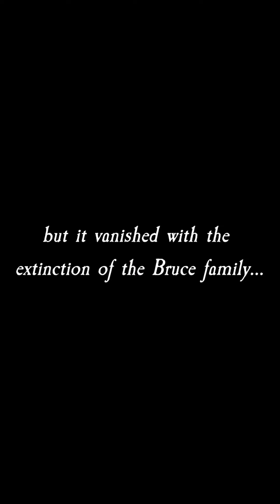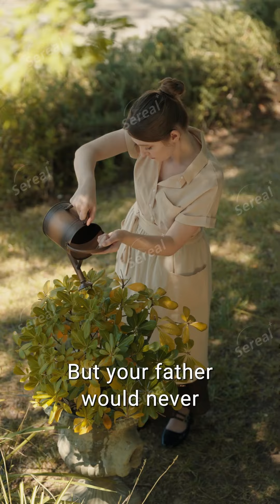Fated by Moonlight My Forbidden Stepmother EP1-9｜The future Alpha's mate almost became his stepmom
💬Synopsis:

The mystical Silver Moon Wolf grants immense power to werewolves but brings catastrophe to its inheritors, the Bruce family. After the wild wolf, Babur leads a rebellion and massacres the Bruce family, the werewolf princess Lily is taken captive. Bearing the weight of her family's revenge, Lily endures humiliation. However, fate intervenes, leading her to bond with Babur's only son, William, making them mates.